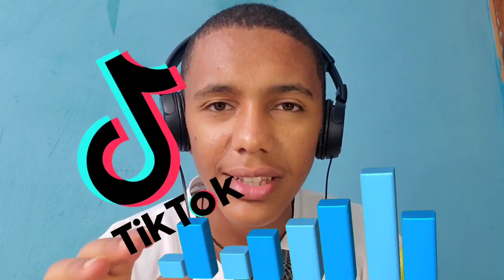Addis Legesse (Ewedishalew) አዲስ ለገሰ (እወድሻለው) New Ethiopian Music 2023 (Official Video) Reaction!!!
I hope you enjoy! Subscride and Like my video